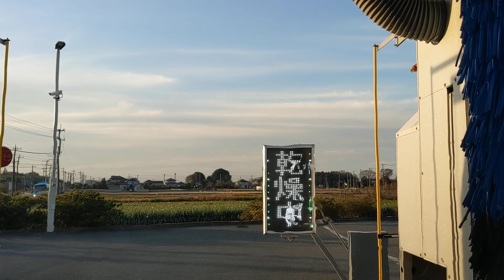洗車❗洗車機🌀🚙🌀💦コスモでシャンプー洗車❗500円💡✋